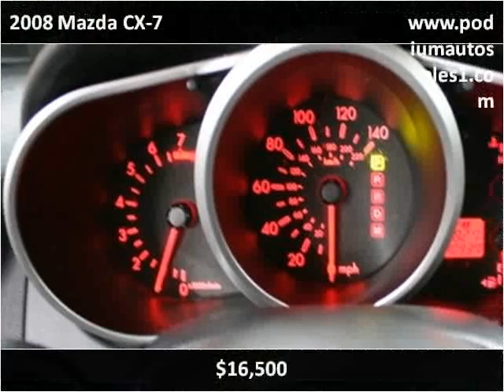2008 Mazda CX-7 available from Podium Auto Sales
This 2008 Mazda CX-7 is available from Podium Auto Sales.